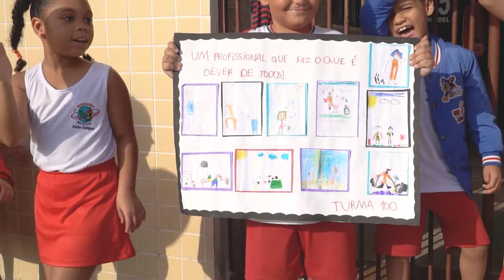Dia do Gari 🧹 emocionante!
No dia em que nossa amada cidade faz aniversário (16/05 - 405 anos 🥳) também comemoramos o dia do Gari🧡!
Nossa Escola se alegra em fazer essa singela homenagem junto aos alunos para esses  profissionais que se dedicam a limpeza de nossas ruas, removendo o lixo que acumulamos!
Recebam o nosso carinho 🥰 e respeito, pois com  trabalho 💪 de vocês a nossa cidade é um lugar melhor para se viver!
Nosso muito obrigada se estende aos funcionários da secretaria de Serviços Públicos da @prefeituradesaopedrodaaldeia!
》》》Vocês fazem a diferença!!!